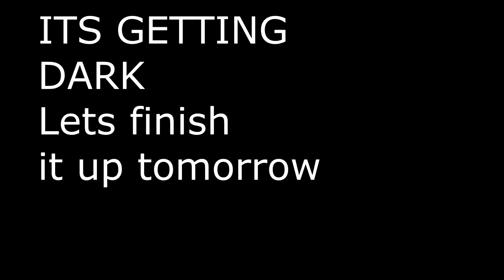Flint Knapping Texas Chert {Complete}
Get our handcrafted primitive stone knives and outdoor gear on Etsy